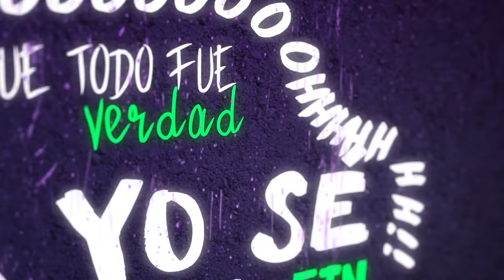SONSOUT - Ya No Te Irás (Official Lyric Video)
Holaaaa Nosotros somos Sonsout! ojalá les guste muchísimo nuestro primer sencillo!